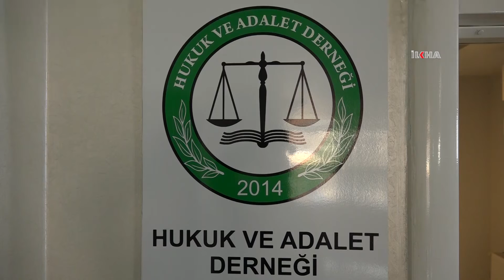Hukukçu Tanrıseven: Temsilde adaletin sağlanması için seçim barajı kalkmalı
Batman Hukuk ve Adalet Derneği Başkanı Yusuf Tanrıseven, yaptığı açıklamada, Türkiye’de temsilde adaletin sağlanabilmesi için seçim barajının kalkması gerektiğini söyledi.

Değerli İzleyicilerimiz;